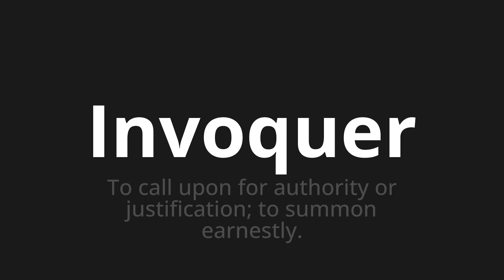How to pronounce Invoquer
Master the Pronunciation of 'Invoquer Which means invoke' - which means : To call upon for authority or justification;To Summon Earnestly. 📝 with @BaguettePronunciation 🎓🗣️ - [Your Guide to French]

Learn to pronounce 'Invoquer' perfectly in French with our easy and engaging tutorial by @BaguettePronunciation! 📖📽️ In this comprehensive video, we provide you with native speaker examples 🗣️👂 and phonetic breakdowns 🎵 to ensure you get the pronunciation just right.

How to say Invoke in French